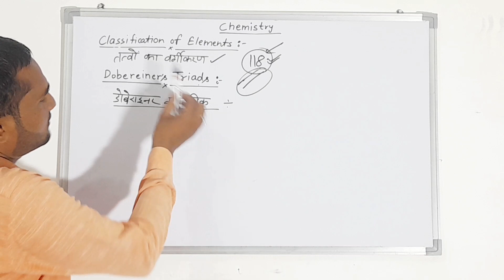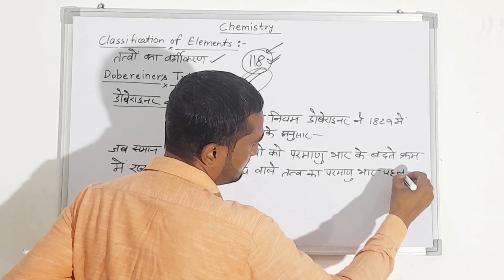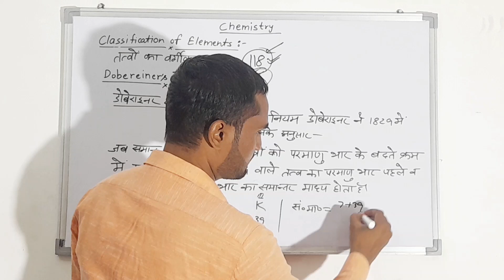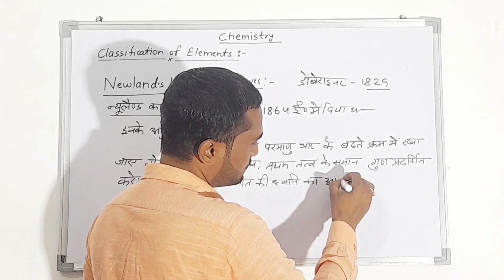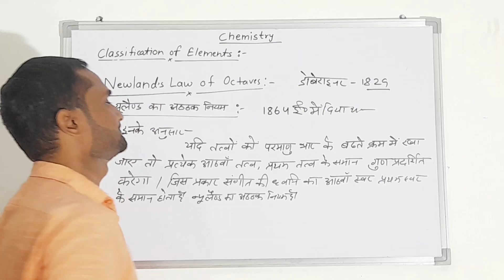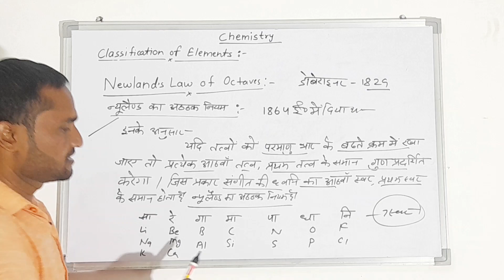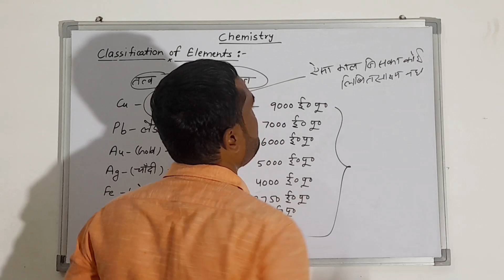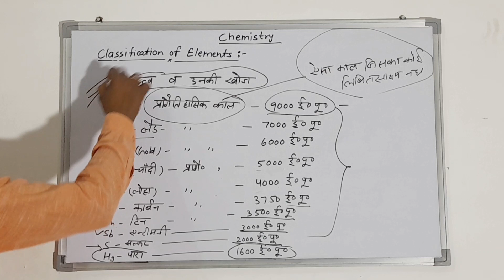तत्वों का वर्गीकरण ,न्यूलैण्ड का अष्ठक नियम part-11 by Kk Sir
तत्वों का वर्गीकरण
डोबेराइनर का त्रिक
# न्यूलैण्ड का अष्ठक नियम
classification of elements
doberinier's triads
for 11,12
tgt,pgt,
NEET,UPSEE,
TET,SUPERTET
NET ,IIT-JEE